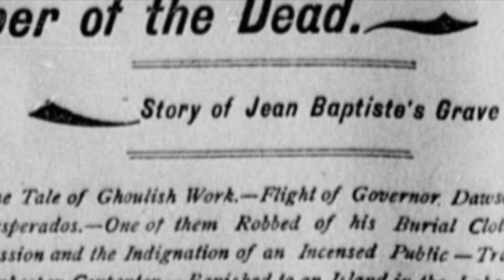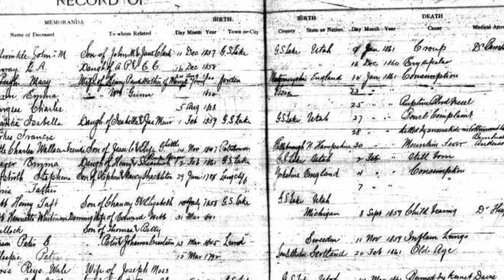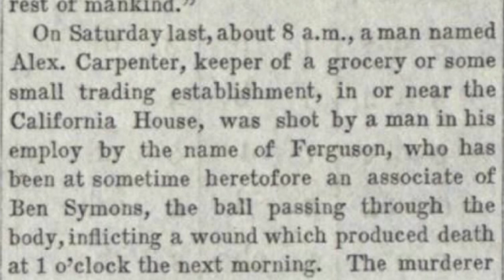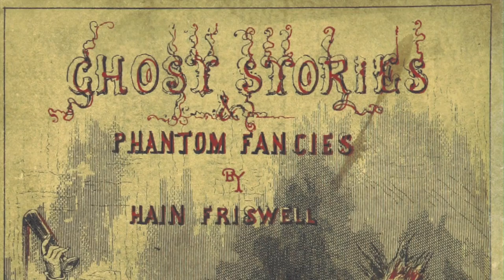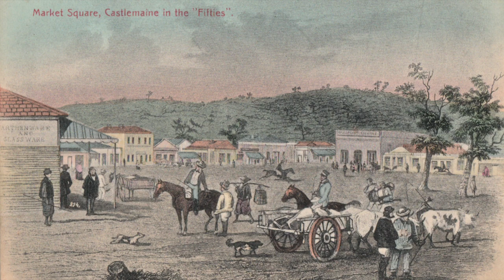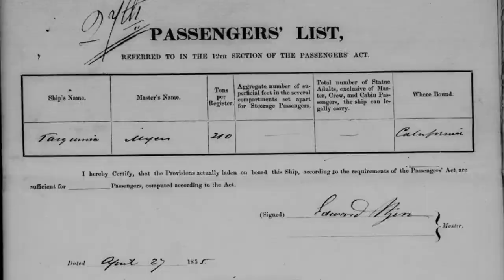Jean Baptiste - The Grave Robber of Salt Lake City | The Dead History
This episode is about the infamous grave robber of Salt Lake City, Jean Baptiste. Join me as we explore the historical facts of this story and what might have happened to him.